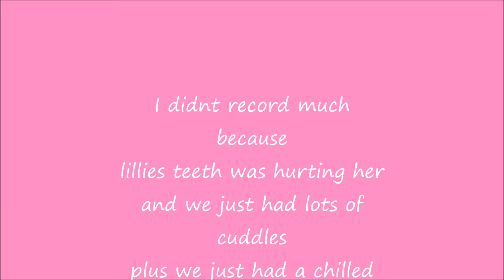Lillies first birthday :)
Hello everyone this is lillies 1st birthday video. We didn't do much on her actually birthday apart from opening presents and singing happy birthday because she had bad day of teething and we planned to go to the zoo on Friday the 24th of February. Plus here in the UK we had a big storm on 23rd of February so we couldn't really go outside.
Thanks imogen X